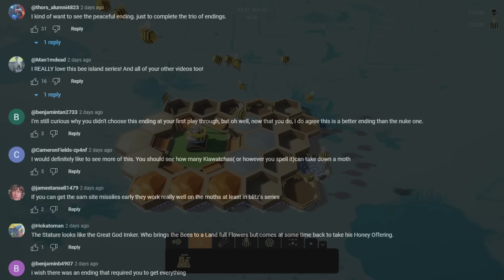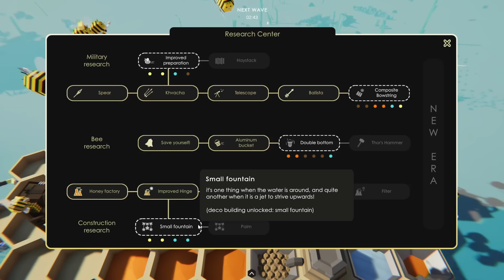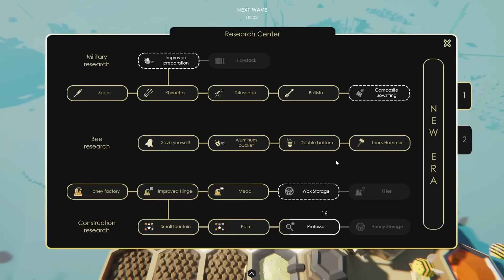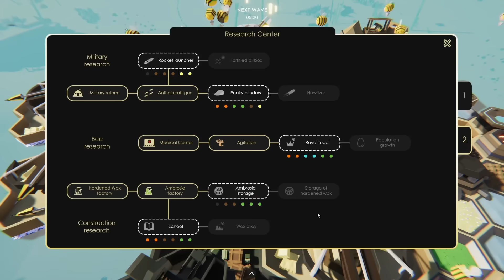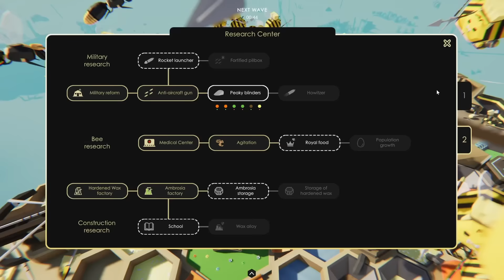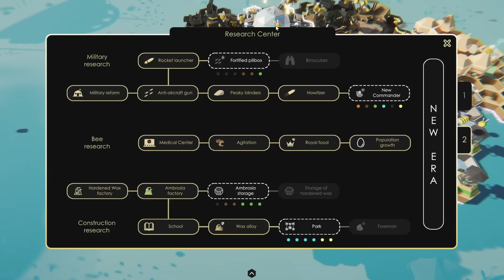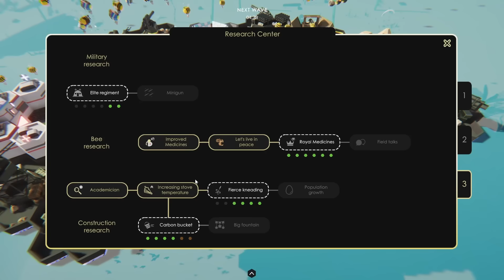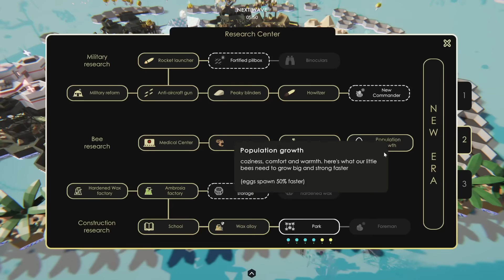I Forced PEACE Onto My Enemies in Bee Island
We're in Bee Island, and this time I'm ending the war in the most OVERPOWERED way possible against the wasps and bugs!

BEE ISLAND:
Take control of the hive and protect it from enemies. Build factories and defence, research technologies and, if necessary, use nuclear weapons, but do not let the enemies harm the queen!